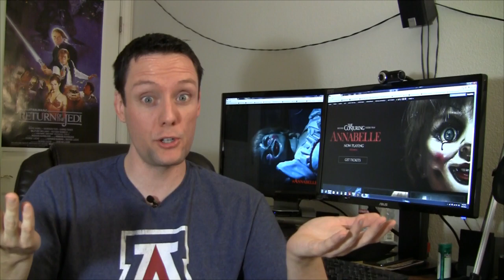VLOG: Annabelle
Another creepy doll...